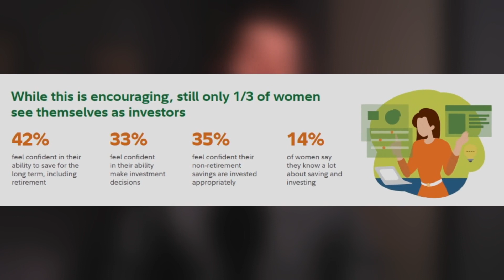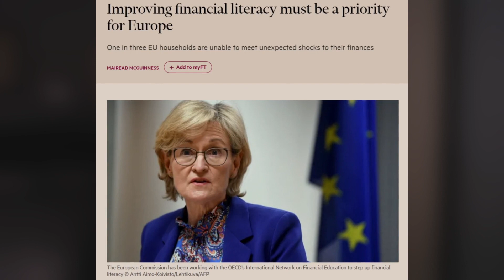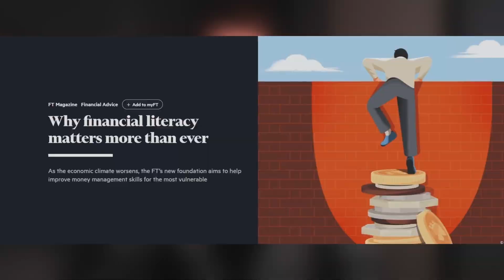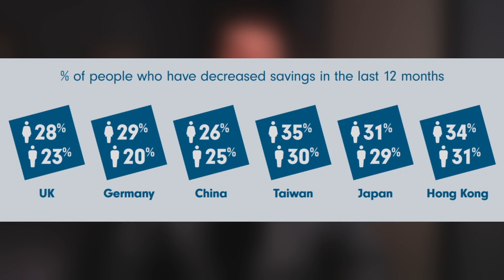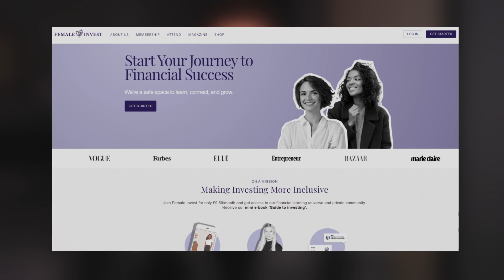The Finance Gender Gap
This video includes my own opinions (which do not reflect the opinions of said companies). Investing involves a risk of loss. Nothing mentioned in this video should be construed as financial advice.

Women are under confident in their financial knowledge. Only 9% of women think they make better investors than men (despite evidence suggested the contrary). More women than ever before are investing, with 67% of women now investing on their own accord. Despite this, there is still a prevalent gender gap in financial literacy.

Women have a greater need to be financially literate than men. OECD data shows that women are much more financially vulnerable than men. Recent estimates put the gender pay gap at 23%. Across many OECD countries, women have far less retirement savings than men (despite requiring more money than men in retirement).

Researchers agree that when it comes to financial literacy women know less than men, but they know more than they think they know. This highlights the central issue, CONFIDENCE. Just 33% of women feel confident in their ability to make investment decisions. Men on the other hand are notoriously overconfident in their investing abilities.

The bottom line is that we need to encourage young women to take an interest in financial education. Personal finance applies to everyone equally. We need to shed any archaic notions of finance being a 'man's game' (this never has, and never will be true). Our governments need to do better by women by creating financial literacy initiatives which instill confidence.

Research:

► Boys Will Be Boys 'Gender, Overconfidence and Common Stock Investment (Barber and Odean)